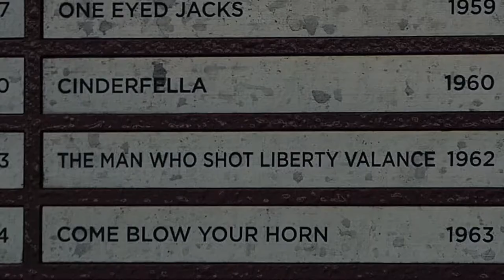April 05th 2017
Paramount Pictures Studio Tour